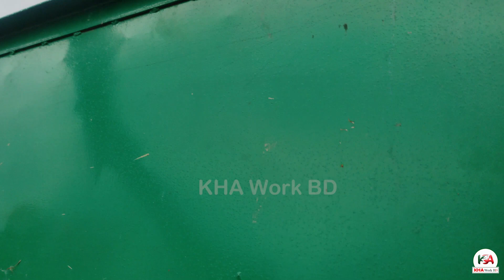Amazing Inventions, Harvester Tractor Uses for Rice Transport Machine making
Amazing technology, Harvester Tractor Uses for Rice Transport Machine making.

Combine harvester carrying tank allows crop to be brought home. and to the specified destination without any hassle. Although paddy could be harvested and threshed with a harvester machine, it was difficult to transport the paddy from the field to the house.
Farmers are relieved from harvesting hassles, time is saved, the cost of the parcels is much lower, and they can harvest paddy for less money.

Amazing Inventions, new technology, new machine making
Welcome To KHA Work BD Youtube Channel.
all time new technology Innovation
agricultural machinery, machine design, machine drawing, New Power Tiller, Tractor, combine harvester, Thresher machine,  Agro Farming & Farm, Different types of technology. ETC